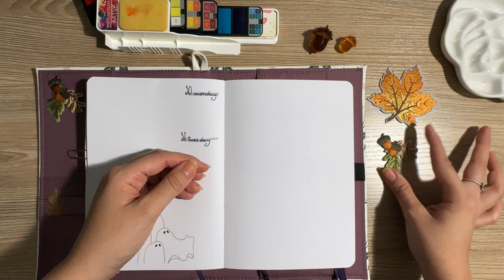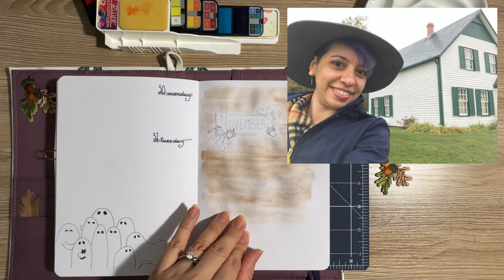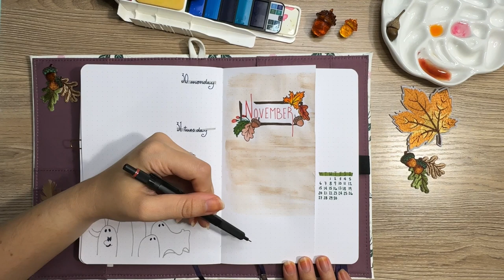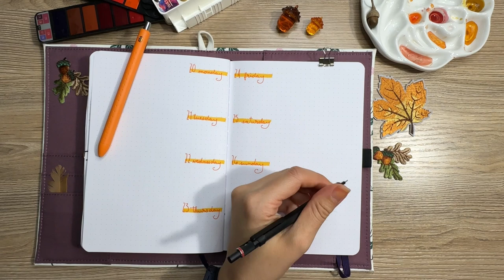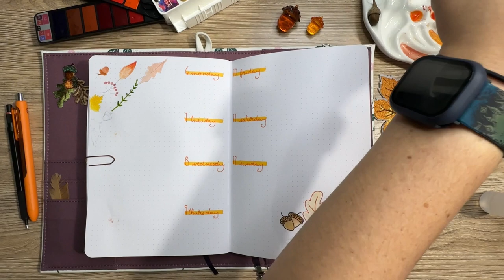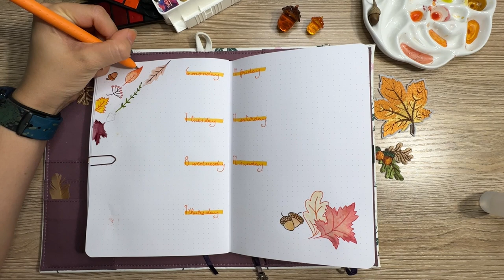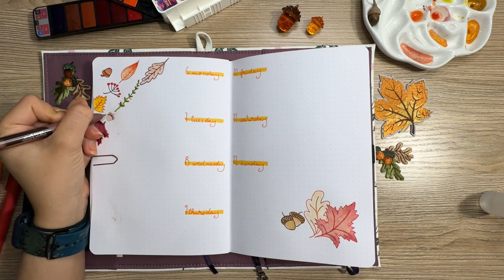November 2023 | Plan With Me | Lucky Acorns and Maple Leaves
2023 November Set up
Archer & Olive, iPhone, Stickers, Watercolor, Gel pens, Chill Lofi music, relax, calming, watercolor.

• Graphic Design
• Bullet Journaling
• Videos that would interest you

& Click the Link below for your Freebie: ^_^

Calling fellow bullet journal enthusiasts! My friend and I are working together to create a stationary brand that meets our dream stationery goals. Please help us by answering our questions about you and your journaling journey.
* Thank you so much for your help and support

“Autumn Nostalgia” Music by Light_Music from Pixabay

“Vibe / Autumn Relax Atmosphere Music” Music by Oleg Fedak from Pixabay

Phone Stand
Ring Light
Archer & Olive A5 160 GSM dot grid notebook
Copic Multiliners
Zebra Felt tip pens
Zebra Mildliners
Acrylic Paint Pens
Copic Sketch Marker
Sharpie S-Gel Pen
Faber Castell Fineliners
Papermate Inkjoy Gel Pens